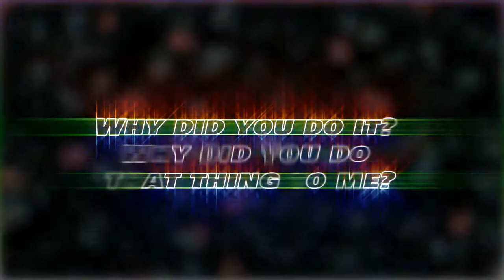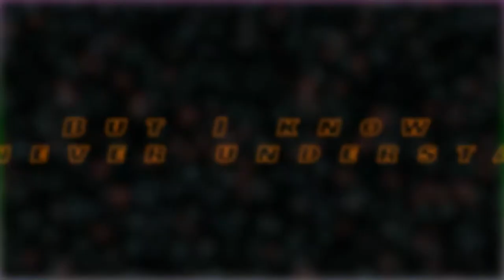tRASH oR cULT "why did you do it", Official visualized & versualized music video (stretch cover)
Raw early yolo under construction garage two bro band version.
                    Recorded (fat fat) about mid 90s